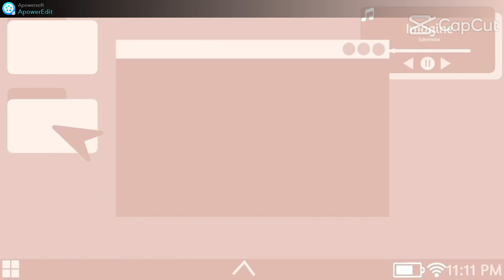FAMÍLIA E TUDO;HANS ROUBA TODA A HERANÇA DOS PRIMOS